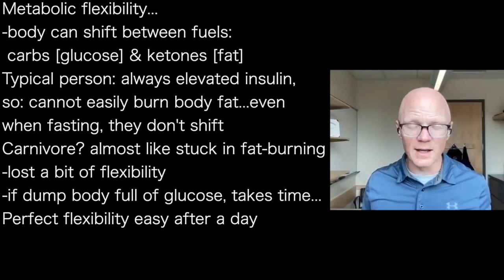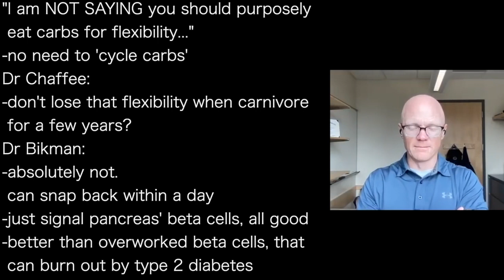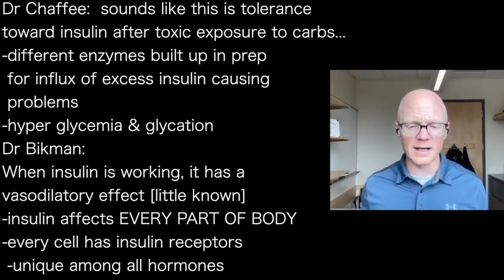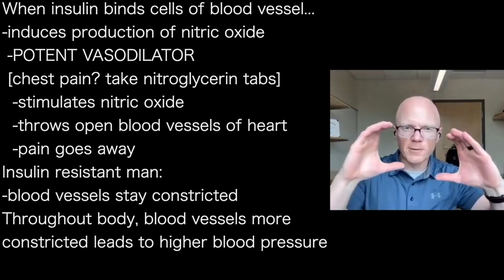BEN BIKMAN b | Worn out insulin: blood vessels cannot make nitric oxide so: hypertension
presents episode 972 | Dr Ben Bikman
Anthony Chaffee MD podcast

Metabolic flexibility...
-body can shift between fuels:
 carbs [glucose] & ketones [fat]
Typical person: always elevated insulin,
so: cannot easily burn body fat...even
when fasting, they don't shift
Carnivore? almost like stuck in fat-burning
-lost a bit of flexibility
-if dump body full of glucose, takes time...
Perfect flexibility easy after a day

"I am NOT SAYING you should purposely
 eat carbs for flexibility..."
-no need to 'cycle carbs'
Dr Chaffee:
-don't lose that flexibility when carnivore
 for a few years?
Dr Bikman:
-absolutely not.
 can snap back within a day
-just signal pancreas' beta cells, all good
-better than overworked beta cells, that
 can burn out by type 2 diabetes

Dr Chaffee:  sounds like this is tolerance
toward insulin after toxic exposure to carbs...
-different enzymes built up in prep
 for influx of excess insulin causing
 problems
-hyper glycemia & glycation
Dr Bikman:
When insulin is working, it has a
vasodilatory effect [little known]
-insulin affects EVERY PART OF BODY
-every cell has insulin receptors
 -unique among all hormones

When insulin binds cells of blood vessel...
-induces production of nitric oxide
 -POTENT VASODILATOR
 [chest pain? take nitroglycerin tabs]
  -stimulates nitric oxide
  -throws open blood vessels of heart
  -pain goes away
Insulin resistant man:
-blood vessels stay constricted
Throughout body, blood vessels more
constricted leads to higher blood pressure